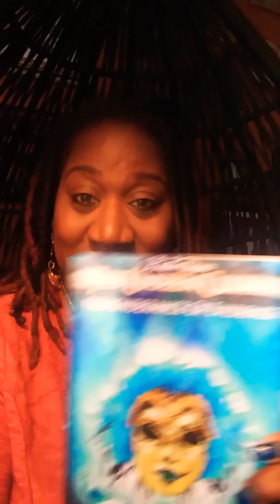Do it even in fear!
Guess who's signing some books Universal Fam? I am! ✨💙✨
Check me and other wonderful artists out. We'll do some speaking, meeting, and greeting 🙌
3065 Brick Church Pike
Nashville, TN